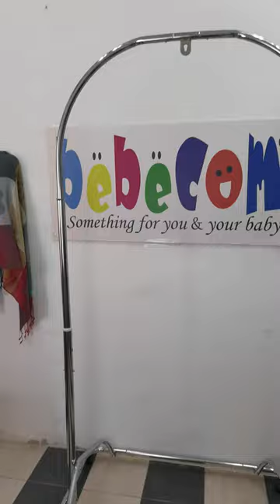How to install Asia Baby Portable Cradle (B6085)?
Holla mommy daddy! Today, we want to show you how to install an Asia baby portable cradle.